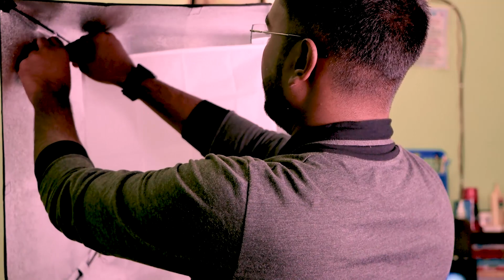Best Budget SoftBox Godox | How to Setup SoftBox | Indoor lighting setup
This is the best lighting set up according to the budget. Godox softbox provide good video quality and good photo quality indoor place.  So this video is very helpful who is very much beginner and buy this. So how to set up this softbox and follow my video thank you very much. Lighting Setup is the most important part of photography and Videography. If you want to start YouTube content creator you can use a softbox setup for better lighting and best quality video.

Specs:
1 set box
1 set Godox bulb holder
1 Softbox holding stand
1 Filter cloth (Indoor)
1 Filter cloth (Outdoor)